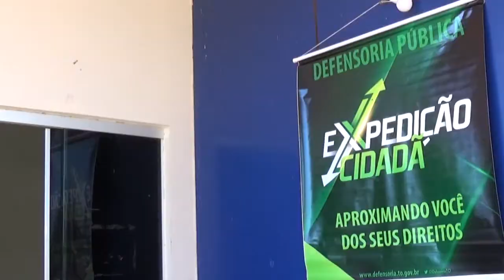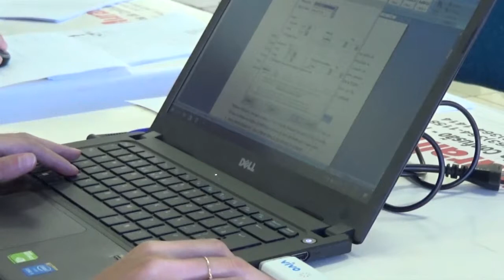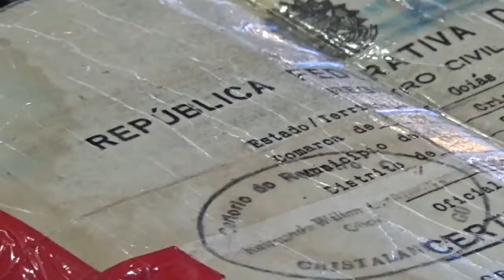Identidade Kraho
Ação de atendimentos da Defensoria Itinerante do Tocantins, na cidade de Lagoa da Confusão.